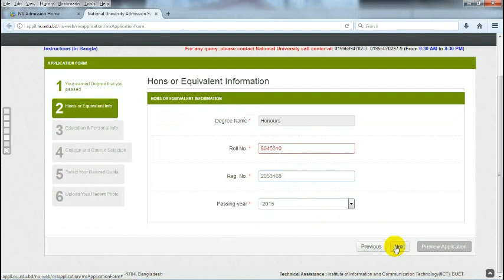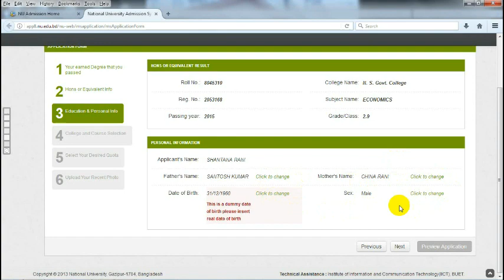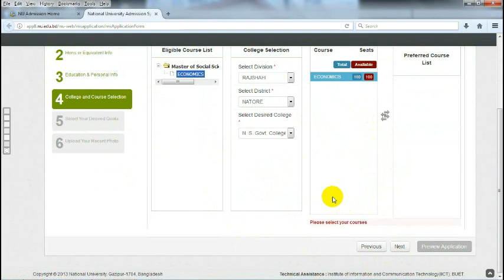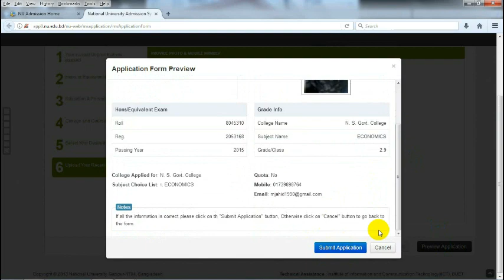কিভাবে জাতীয় বিশ^বিদ্যালয়ের মাষ্টার্স এর ভর্তি ফরম অনলাইনে আবেদন করতে হয় ।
২০১৫ সালে যারা জাতীয় বিশ^বিদ্যালয়ের অধীনে অর্নাস কোস সম্পন্ন করেছেন । তারা খুব সহজেই এই ভিডিওটি দেখে নিজেরাই মাষ্টার্সেআবেদন করতে পারবেন